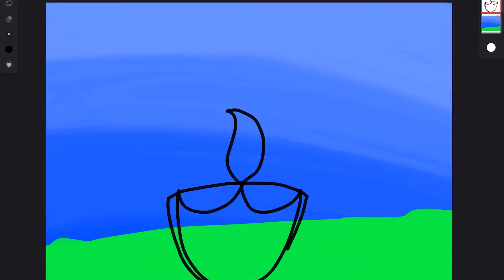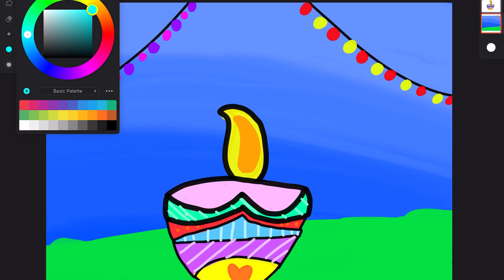Diwali Diya Happy Diwali